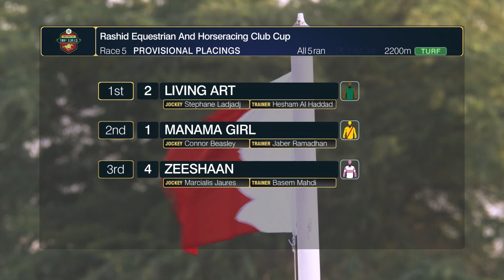TURF SERIES 2022 | RACE 5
RASHID EQUESTERIAN AND HORSE RACING CLUB CUP | 2200m
Prize BHD2000